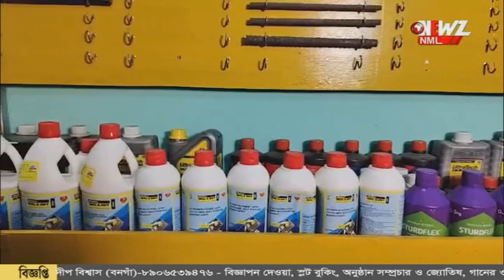চোখের সামনে ভেঙে পড়ছে পাকা বাড়ি, হৃদয়বিদারক দৃশ্য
চোখের সামনে বাড়ি ভেঙে তলিয়ে গেল গঙ্গায়! মুহূর্তে গৃহহারা রাজমিস্ত্রির পরিবার।ভাঙনের আশঙ্কায় বাড়ি ছাড়ছেন বহু মানুষ।